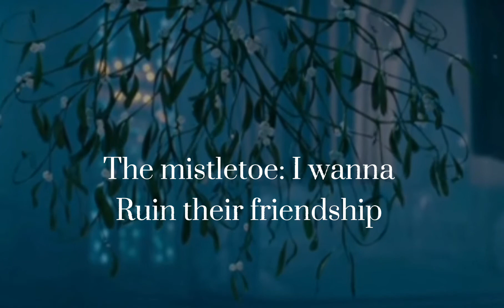Funny Cho×Harry pov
I don't own the characters or sound

Son      Jenny (I Wanna Ruin Our Friendship)

Artist   Studio Killers

Album Jenny (I Wanna Ruin Our Friendship)

WMG (on behalf of WM Finland); UNIAO BRASILEIRA DE EDITORAS DE MUSICA - UBEM, LatinAutorPerf, BMI - Broadcast Music Inc., SOLAR Music Rights Management, LatinAutor - SonyATV, Peermusic, Sony ATV Publishing, CMRRA, ASCAP, Polaris Hub AB, and 18 Music Rights Societies